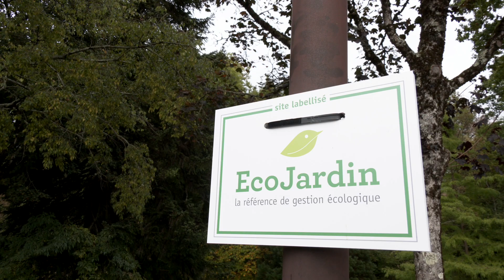Une nouvelle mare dans le parc du Mas-Rome.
La direction des espaces verts et de la biodiversité de la Ville de Limoges a creusé une mare dans une zone marécageuse à l'entrée ouest du parc du Mas-Rome. Cette zone très humide et la proximité de la rivière Auzette font du site un endroit intéressant avec de bonnes perspectives pour le développement de la flore et de la faune.